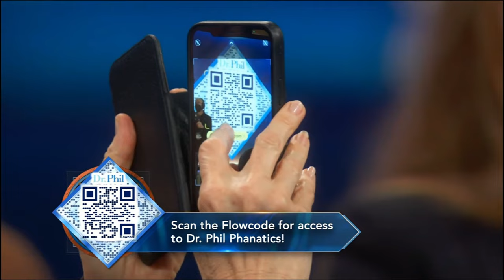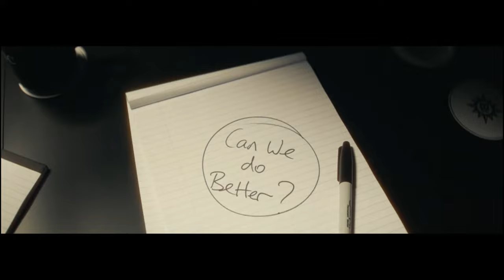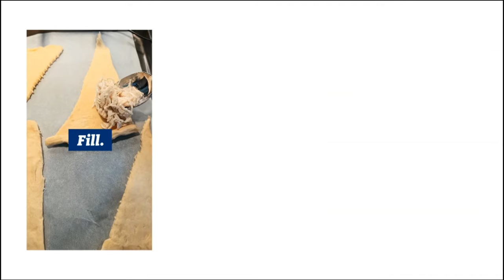2023 Commercials Vol. 261 (CBS - September 4)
0:04 Dr. Phil Phanatics promo spot

1:04 Survivor \ The Amazing Race - New Season commercial

1:19 60 Minutes - New Season commercial

1:24 MSC Cruises - The Future of Cruising commercial

1:54 Vicks Vapo Stick \ Vapo Shower commercial

2:10 Pillsbury Crescant Rolls - Fill, Roll, Bake commercial

2:24 Reese's - It's Reese's Season commercial

2:40 CVS - Healthier Happens Together commercial

2:55 Judge Judy - Next commercial

3:09 Hot Bench - New Season commercial